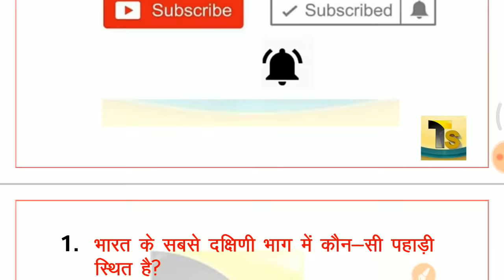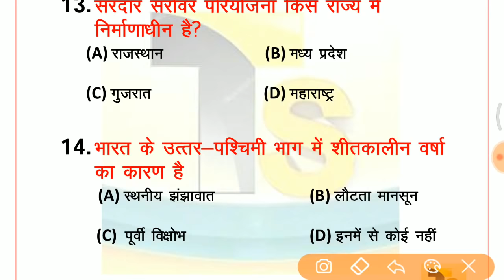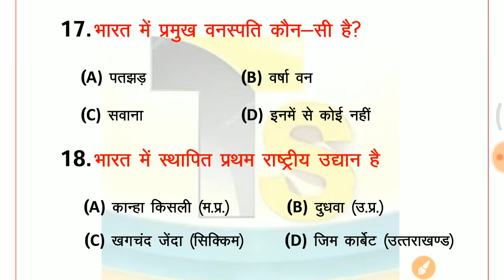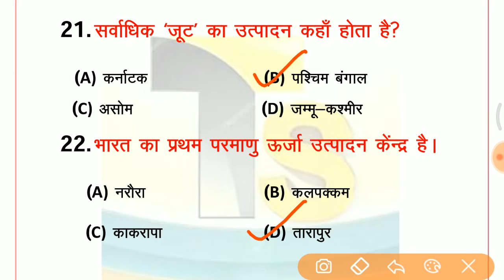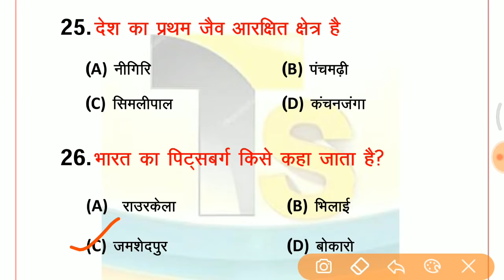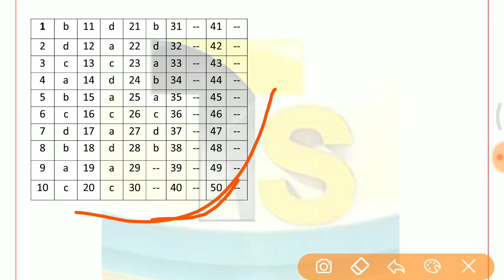🔴Live Test शुरू होगया जल्दी join करे //vv.imp Top 25+ GK for IB, RPF, SSC GD etc..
Indian Polity
, Indian Constitution,
Indian Polity & Constitution MCQ,
 Polity Science,
Polity General Knowledge,
Polity GK,
 polity,
polity lecture for ias,
polity questions,
 polity quiz,
polity test,
भारतीय राजव्यवस्था,
 SI Gk/Gs,
 Rpf math,
Rpf English,